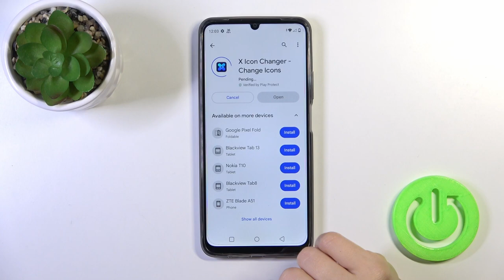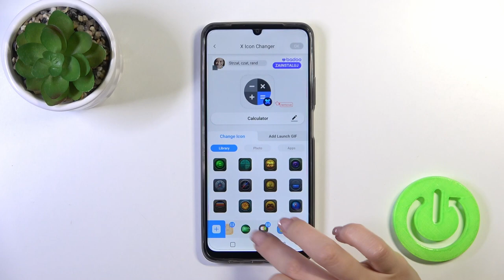How to Change Icons Shape in Realme C51 – X Icon Editor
If you wish to change the shape of icons in your Realme C51, then let's follow the above video! In this tutorial, we would like to show you a quick way, thanks to which you'll be able to customize the look of icon shape. A proper app will allow you to change it in many ways! So let's follow all the shown steps and successfully change the icon shape in Realme C51!